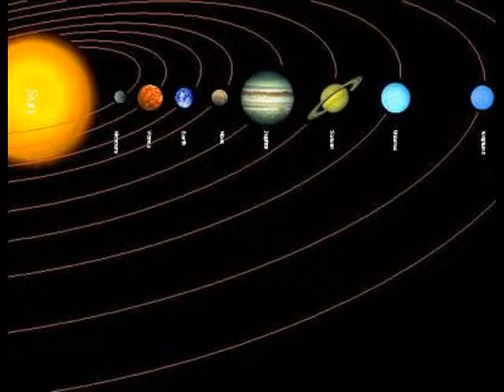как солнца лучик мячик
шар жёлтый! и подача!
гейм сета матча начат!

по корту скачет-скачет!
в промозгло-дни туманные
ты популярен в Англии!

ты солнца концентрат!
не ты ли виноват
в глобальном потеплении,
в которое не верим мы?

ты прекращай уж таять льды
арктической страны
ведь сам же понимаешь::
ты в кортах потеряешь!